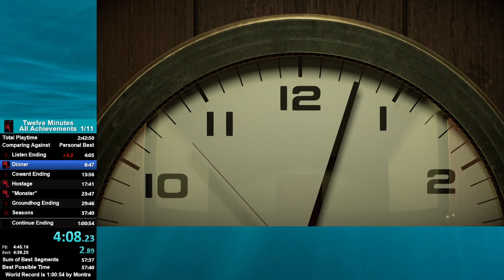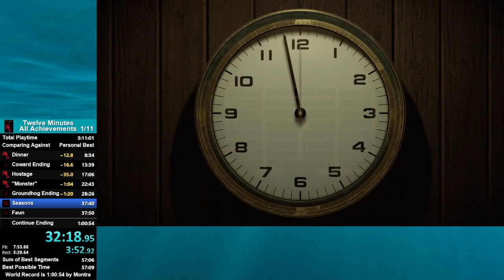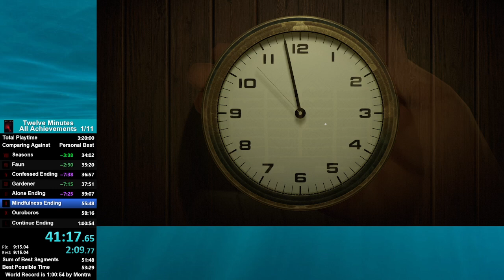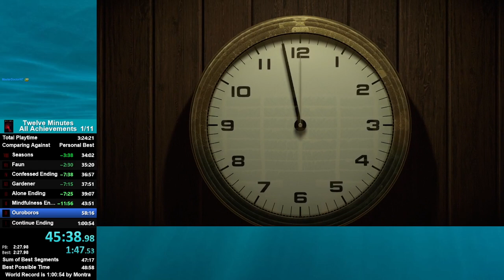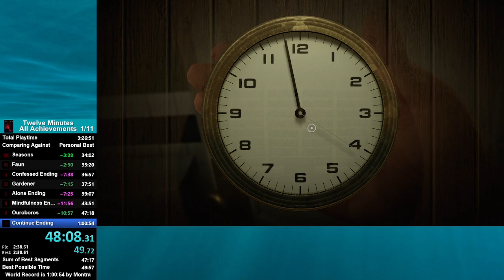Twelve Minutes - All Achievements in 49:49.13 (WR)